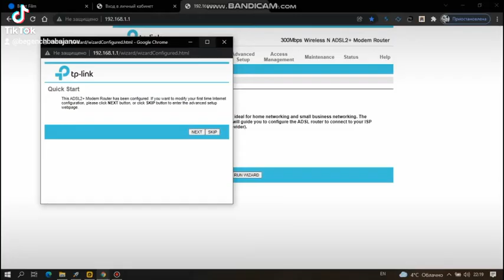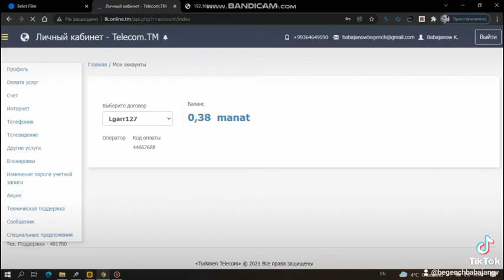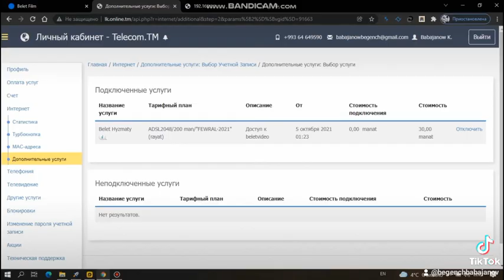Belet film hyzmatyna nadip baglanmally